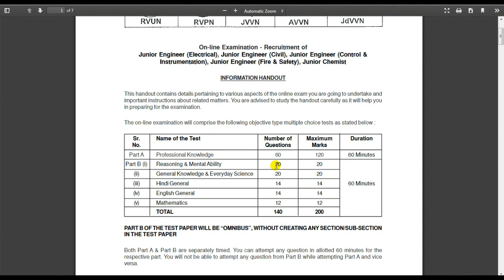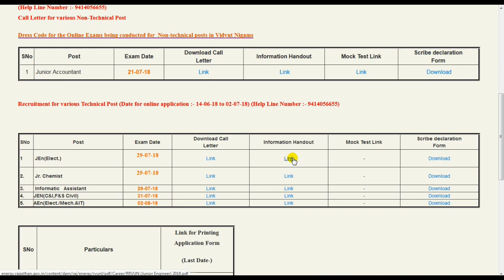Check Exam Date & Admit Card AEn/JEn/IA/Chemist || Rajasthan Bijli Vibhag Admit Card Official Link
Rajasthan Bijli Vibhag AEn/JEn/IA/Jr.